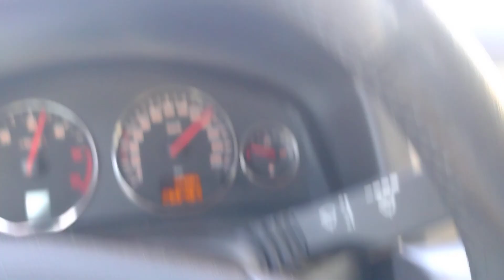Śmignum 2.2 DTI - road test